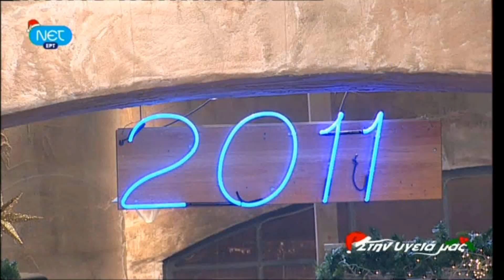Γλυκερία ~ Ποτ πουρί ~ Στην υγειά μας ~ (Πρωτοχρονιά - 2011)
Από την εκπομπή "Στην Υγειά μας"
με τον Σπύρο Παπαδόπουλο που προβάλει με μεγάλη επιτυχία
το ποιοτικό κρατικό κανάλι της ΝΕΤ